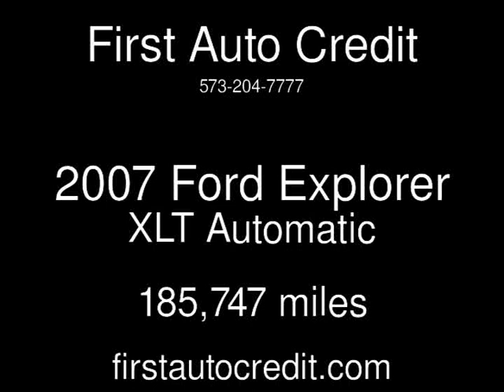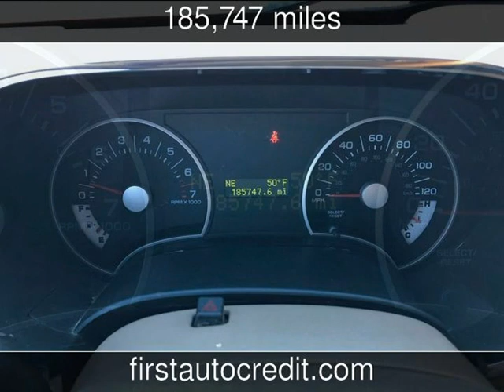2007 Ford Explorer XLT Used Cars - Jackson ,MO - 2019-11-27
See more details about this used car This 2007 Ford Explorer XLT with 185,747 miles is for sale at First Auto Credit.